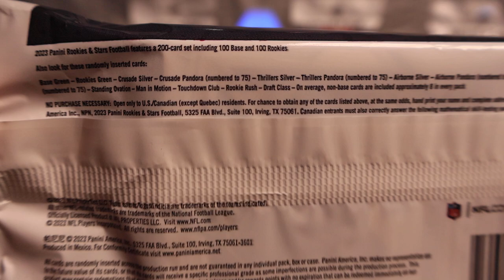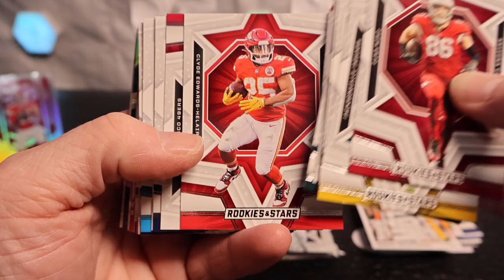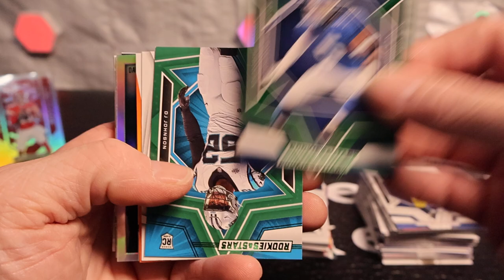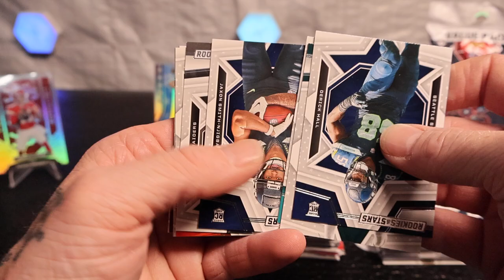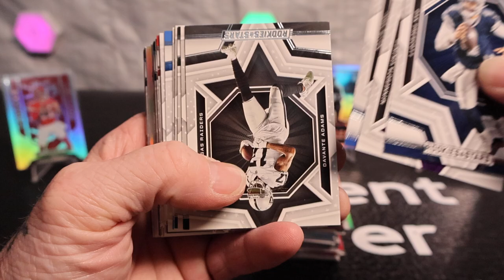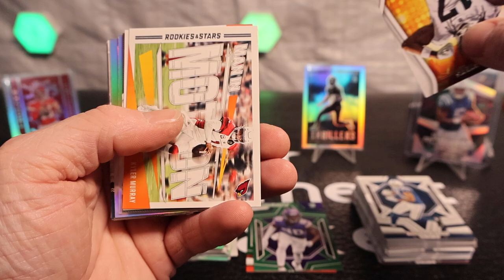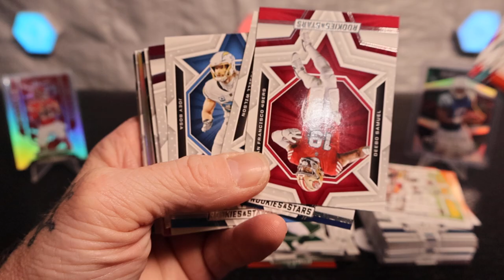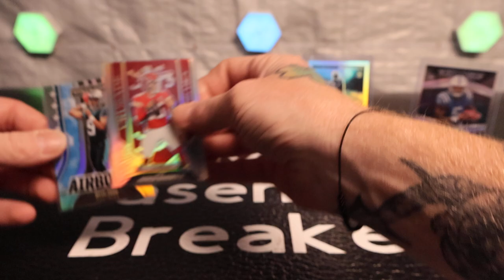!!Pulled Some Bangers!! AR 15, C.J Stroud, Thrillers, Silvers, Crusade, Airborne, & Tons of Rookies!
Opened 8 Value Packs Of 2023 Rookies and Stars Football!! I love These Inserts, Has A Great Time!! Who's Your Favorite Pulls?